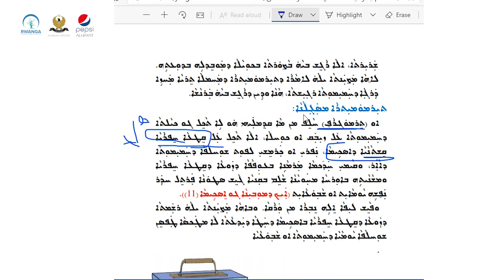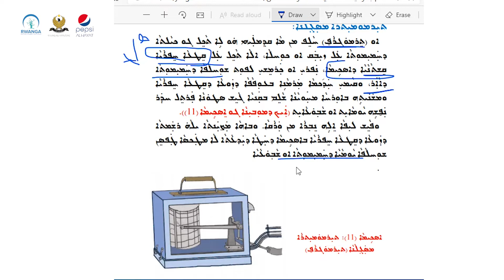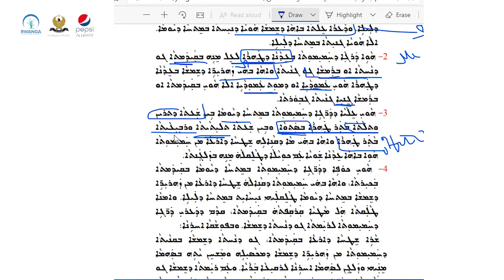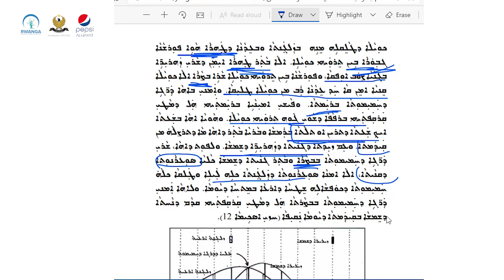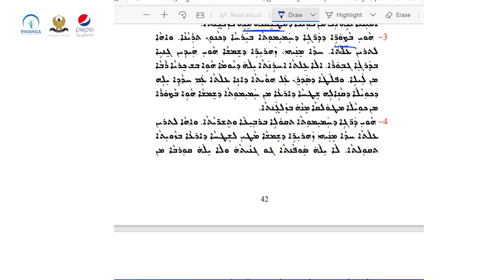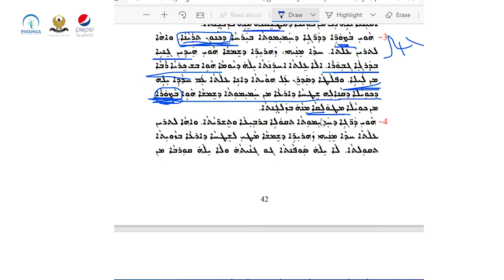جوگرافیای پۆلی ١١- وانەی ٥ (خوێندنی سریانی)